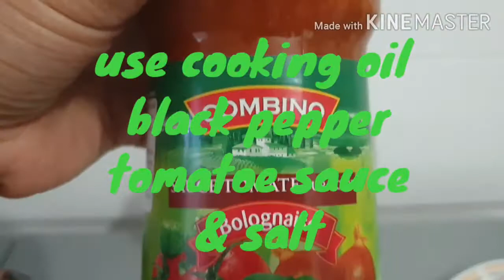cooking in my own version/meatballs for my kids/criss cvlog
hi guys
this is criss cvlog ofcourse